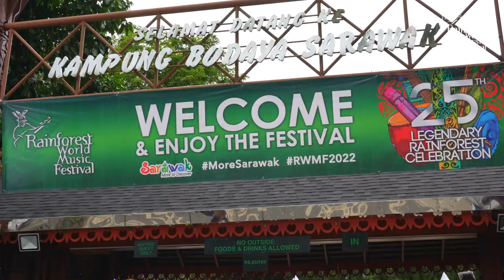Rainforest World Music Festival 2022